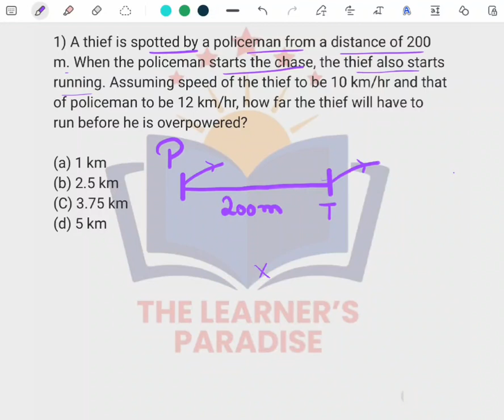Previous Year Questions Punjab